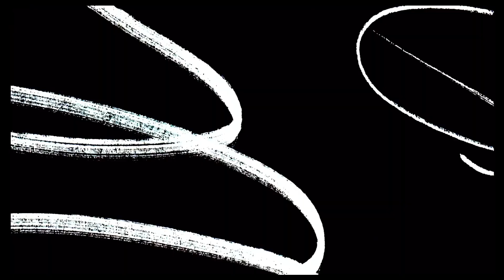Starting something new... (real estate broker life..)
I wanted to switch things up and start to sit down with you guys and share the inside life of a real estate broker.. the good, the bad, the ugly...

On top of my training and coaching, I want to sit down in my pink chair and just chat with you guys. Get to know what happens behind the scenes and have a chance to get to know me more on a personal level :)